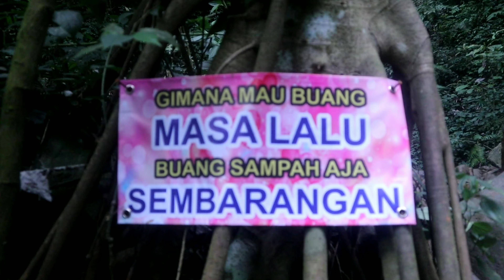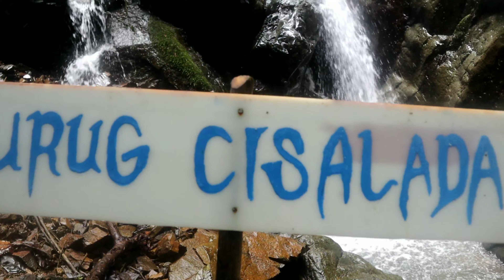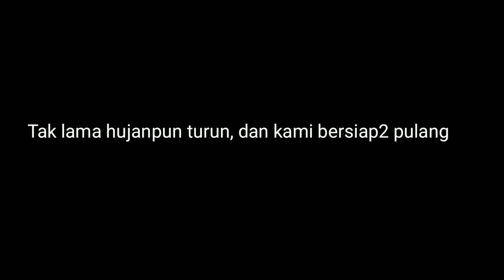BANYAK WISATA CURUG DI JALAN INI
Halo sobat travel, chanel ini adalah membahas seputar tempat -tempat indah untuk travelers, pastinya harus seru dan asik dong.
Video kali ini lanjutan dari Curug Cibingbin
Part#2 Traking Curug Ngumpet Gimana keseruan menuju curug tersebut.
lembah tepus
curug leuwi hejo
curug leuwi lieuk
 hiking vlog
 wisata bogor
 wisata alam
 travel vlogger
 my trip my adventure
 room tour
travel vlog
curug
pesona indonesia
 labuan bajo
 curug leuwi lesung
 leuwi asih
 curug leuwi asih
 jembatan bambu
 curug kembar
 puncak guha
 curug love
 curug ciburial
 curug cibaliung
 curug sawer
 curug balong endah
 curug hordeng
 leuwi lieuk
 explore bogor
curug sawer